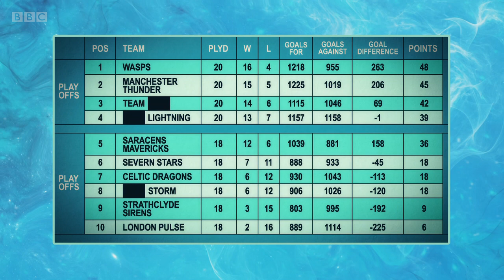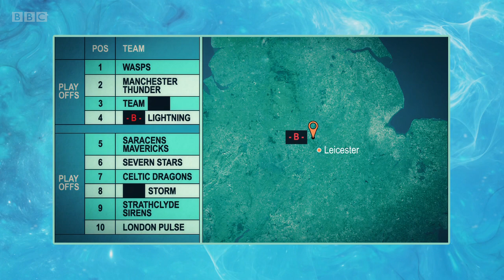University Challenge 2021/22 E1: King’s v Glasgow. 12 July 21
King’s College London takes on the University of Glasgow